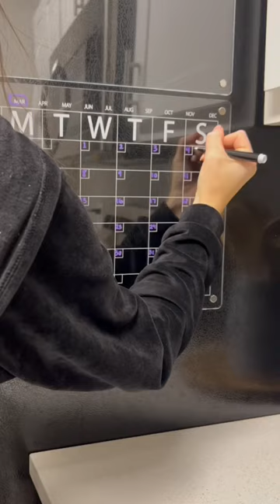Amazon Kitchen Find | Magnetic Dry Erase Boards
I got these magnetic dry erase boards for the side of my fridge and I am loving the way it looks! :)

I'm also excited for Spring Training this weekend!